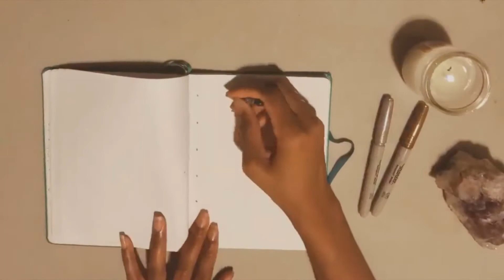Time lapse vol 2: How I Create My Stencils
Recording the process is so much fun for me.  I will start uploading more of these. ✨